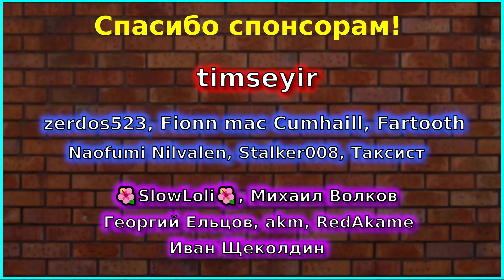НОВЫЙ ИТАЛЬЯНСКИЙ ИВЕНТ Virtual Tower | ПАТЧ 24 МАРТА | Новости Azur Lane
Подробности нового итальянского ивента Virtual Tower в мобильной игре Azur Lane.

Алерты: 30, 50, 100, 200, 300, 500, 666 (СКРИМЕР), 777 (КАПИТАЛИЗМ), 1000, 3000 (БОЯРЫШНИК)

САППОРТ МЕСЯЦА - Михаил

FrostNova -  21 331

Ник Вижн - 20 000

ПОЛЕЗНЫЕ ССЫЛКИ

Tihaaar рисовала мне шапку канала (не нынешнею).

Zaslanec огромное спасибо за украшение стрима роскошными гифками.